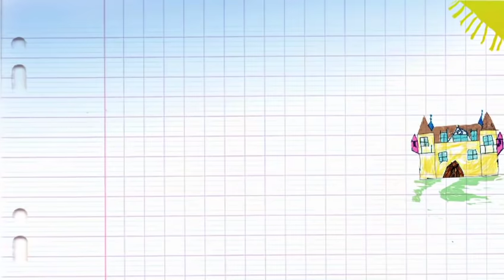Amélie au pays des Bodin's - Bande annonce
Amélie aurait bien voulu naître à Paris, dans un quartier chic. Sa maman aurait été belle comme une princesse et son papa aurait eu un beau costume et une belle cravate, comme un Président de la République. Ils auraient habité dans une belle maison, grande comme un château, avec des lumières partout et de beaux rideaux rouges, mais bon... On ne lui a pas demandé son avis... Elle s’appelle Amélie Bodin, elle est née dans les champs, au milieu des abeilles et sa vie à elle, ça va pas être un conte de fées !...